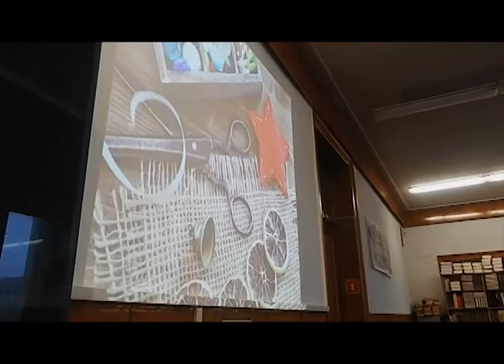Студенты БГУ готовят подарки и поздравляют ветеранов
Вызвать улыбку у пожилых людей так просто :) Не забывайте ветеранов Великой Отечественной войны, их осталось очень мало, любите и цените ваших бабушек и дедушек!